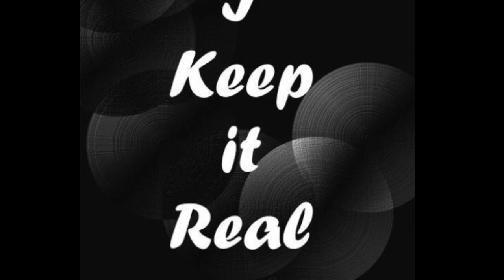Are you a Queen, King or a Peasant?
This video is about MMWTQ - SMK